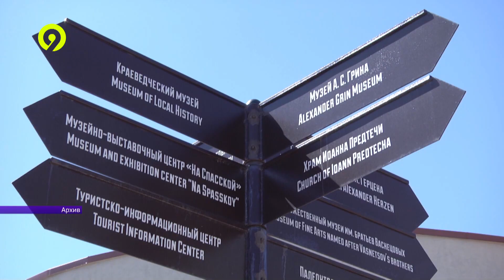Дневной выпуск Давеча 26 04 2023